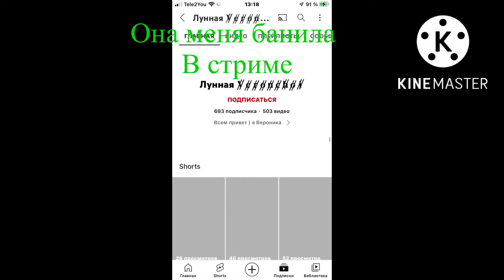Месть. Война открыта